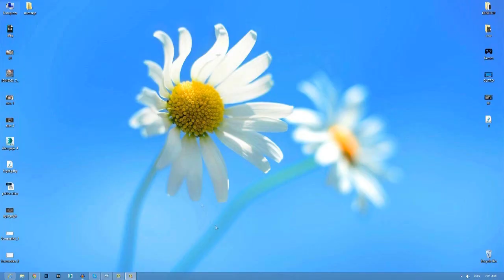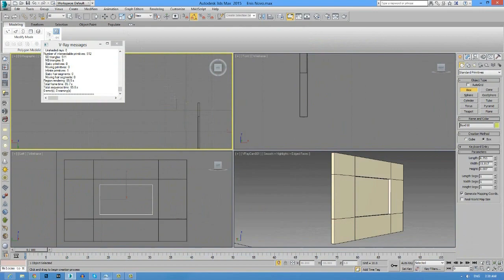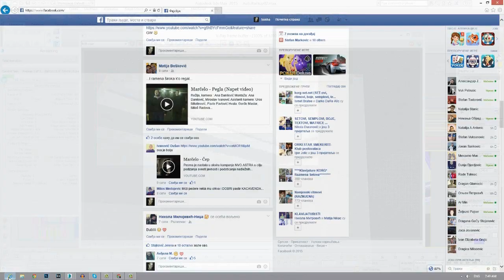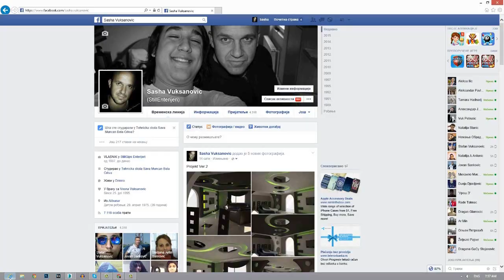Projekt Enis Mecanovic (Kostolac)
Realizacija projekta (Januar/April 2015)